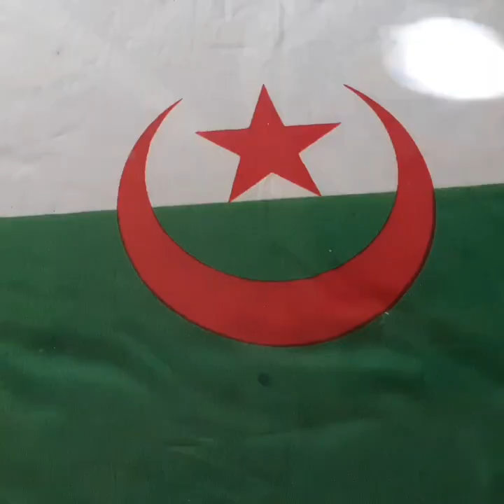Making a Fishing Floats